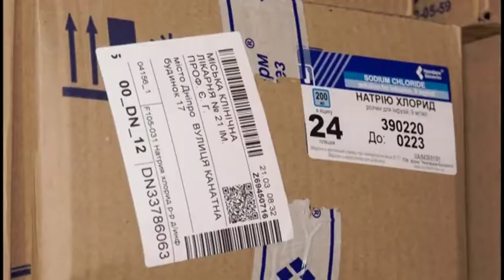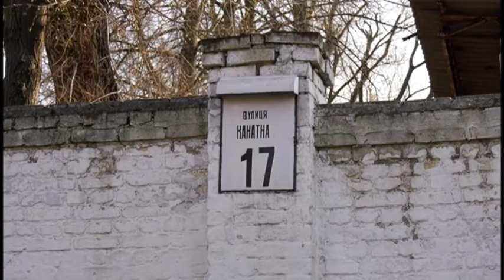Дніпро закупив першу партію медичного обладнання для лікування хворих на COVID-19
Сьогодні 21-ша лікарня, яку визначено базовою для лікування коронавірусу, отримала від міста першу партію необхідного медичного обладнання на загальну суму близько 3 млн грн.

Генеральний директор інфекційної лікарні № 21 Микола Турчин зазначив: «До лікарні надійшли два двоканальні електрокардіографи та пульсоксиметри для вимірювання рівня кисню у крові дітей. Незабаром ми чекаємо 35 апаратів для штучної вентиляції легень і 30 кисневих концентраторів та інше необхідне обладнання для надання допомоги при захворюванні на COVID-19».

Він додав, що у першій партії постачання медичного обладнання надійшли засоби індивідуального захисту для персоналу, які розраховані на місяць. Окрім цього, отримали і засоби для проведення дезінфекції, їх має вистачити на три місяці.